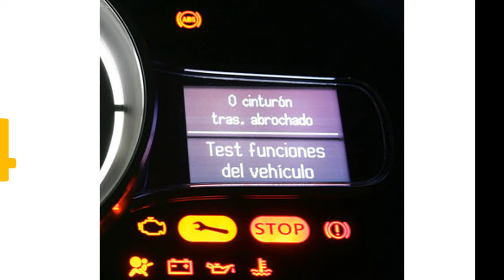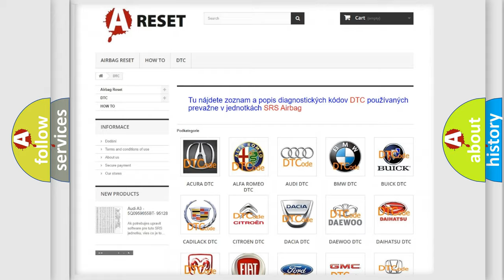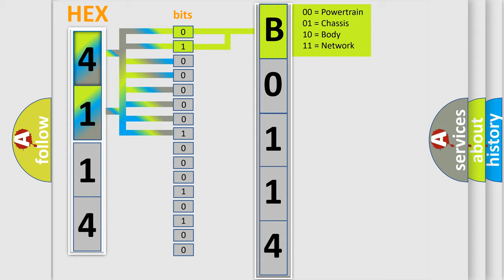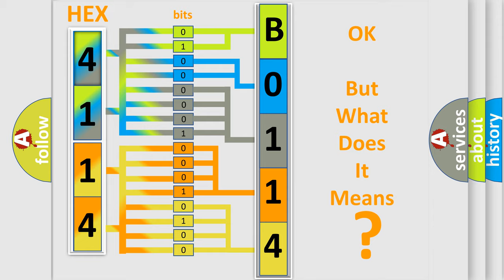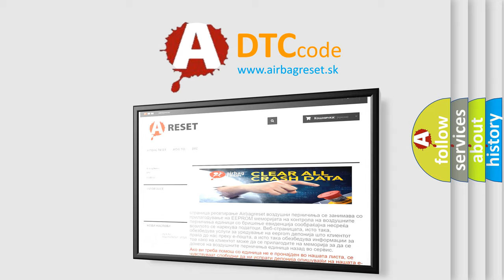DTC Fiat B0114-11 Short Explanation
Contents:
0:21 Basic DTC analysis according to OBD2 protocol standard.
1:48 Insight into programming
2:58 A diagnostically understandable description of the Diagnostic Trouble Code
3:05 Basic error definition

Make:
FIAT
Code:
B0114-11
Definition:
Left Curtain Airbag - Circuit Short To Ground
Description:
This DTC sets when the ORC detects a short to ground on the squib circuit for more than 2.5 seconds. This DTC transitions from active to stored when the module sees a recovery from a short to ground condition for greater than 2.5 seconds. The ORC has detected low resistance of the Left Side Curtain Squib 1 circuits.
Cause:
Left Side Curtain Squib 1 Line 1 Circuit Shorted To Ground
Left Side Curtain Squib 1 Line 2 Circuit Shorted To Ground
Left Side Curtain Airbag
Occupant Restraint Controller (Orc)
Failure Type: